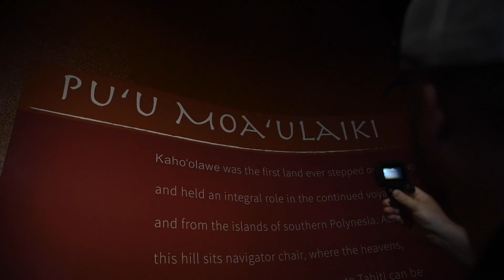Maui // Part VI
The last of our Maui videos. The last day was bittersweet. We visited the sunflower field we had passed along the road numerous times, finally found the Nalakele blowhole, passed time at the Maui Ocean Center, and then made our way to the airport for our night time departure. What a wonderful trip!

Shot on: Nikon D850 with Tamron 24-70 lens & GoPro Hero 7 Black
Edited: Adobe Premiere Pro